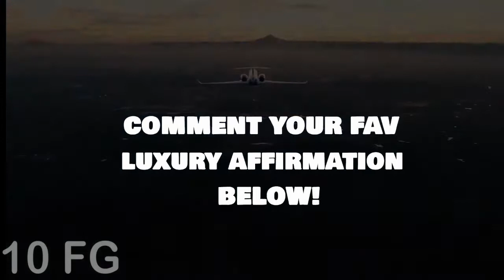BILLIONAIRE LUXURY LIFESTYLE💰Visualize 2021 [Billionaire Entrepreneur Motivation] #26 million dollar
(Let's succeed together, take step today and you will never need to look back)